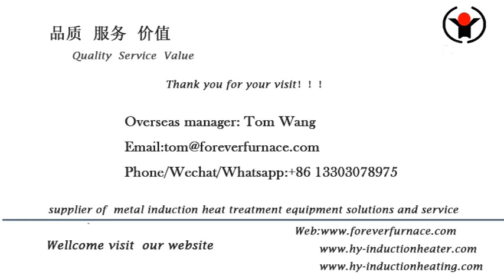steel ball hot exporter machine manufacturer